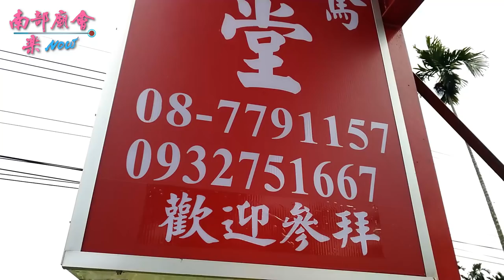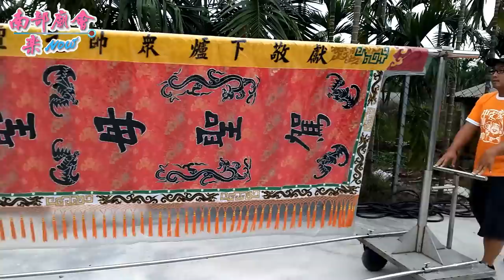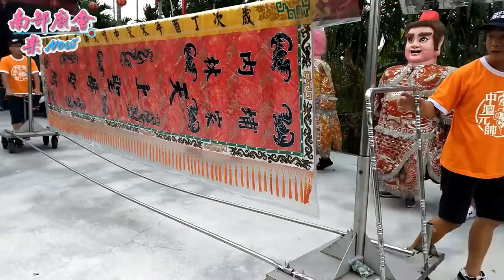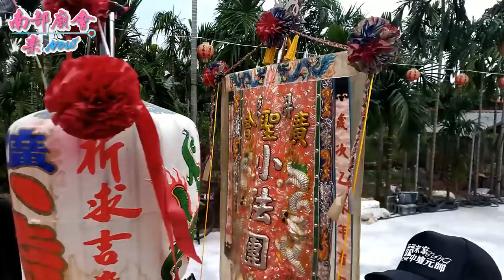10/13(六) 屏東內埔宋家中壇元帥進香回駕遶境～過境文南堂拜禮